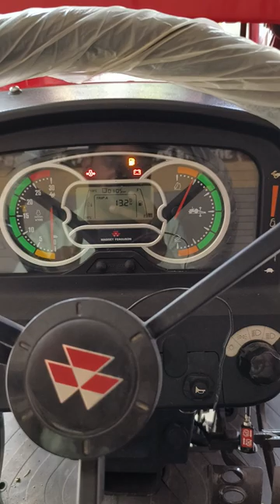MAHINDRA SCORPIO की Smart Key से होगा पूरा ट्रैक्टर कंट्रोल